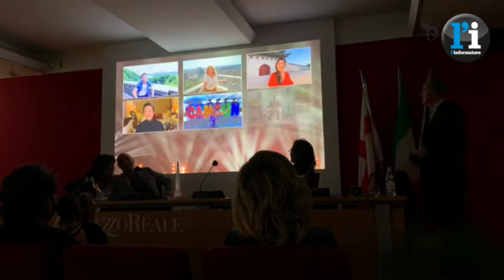A Milano nasce l'Oscar del Musical, la presentazione questa mattina a Palazzo Reale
Milano protagonista del musical grazie al Festival Internazionale del Musical presentato questa mattina a Palazzo Reale. Milano sarà anche la sede del nuovo Musical Award, premio internazionale dedicato alle migliori produzioni di oltre 40 Paesi. Le categorie premiate saranno 14 e ai vincitori verrà assegnata la Guglia d’oro, ispirata al Duomo di Milano, svelata durante la conferenza stampa.

Alla presentazione - accanto a Matteo Forte, direttore generale del Teatro Lirico, Diego Montrone, direttore artistico del Festival e Fabrizio Carbon, direttore generale Festival - ha preso parte anche Simone Genatt, fondatrice del Broadway International Group and Broadway Asia, che ha spiegato come a New York «Broadway si è dimostrato un importante motore economico: nel 2018 i musical hanno incassato oltre 11 miliardi di euro e 500 milioni sono le persone che hanno assistito agli spettacoli».

Presente anche Lorella Cuccarini, in qualità di giurata del Creative Advisory Board: «Questo è un progetto ambizioso, del quale sono felice e onorata di far parte - ha dichiarato -. Credo che il mondo del Musical in Italia meriti questo faro importante su di sè, merita rispetto perchè è una forma di spettacolo che riscuote successo ormai da anni ed è capace di attirare un pubblico eterogeneo».